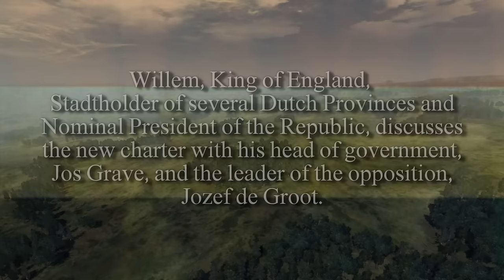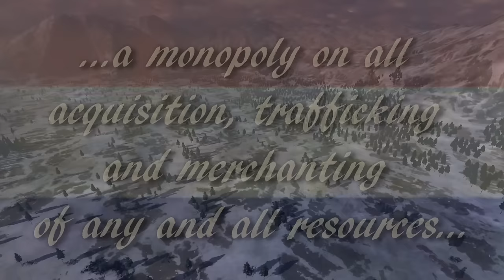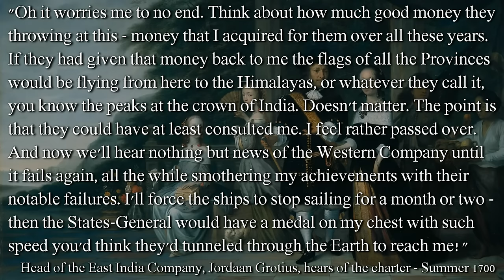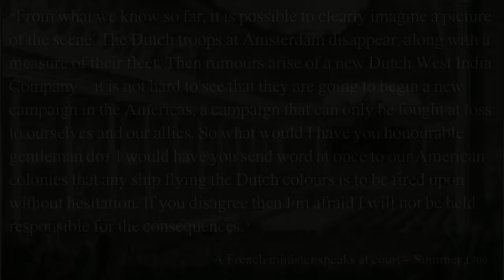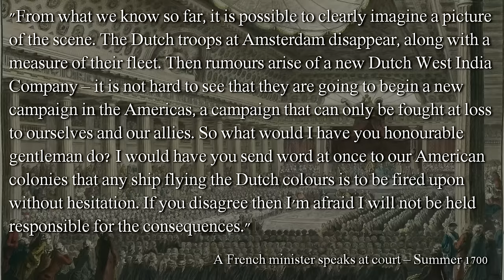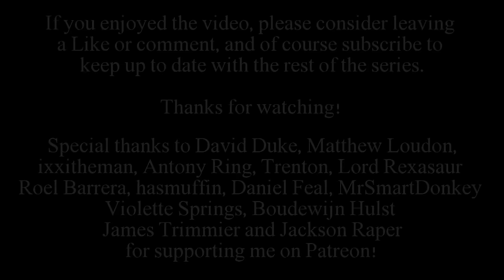Sinews of War Episode 1 - Empire Total War United Provinces NLP (DarthMod)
For the young nation of the United Provinces, the future can hold anything from global domination to absolute ruin. Hoping to tip the balance in their favour, they rely on two massive corporate entities, the East India Company and the newly formed West India Company, to conquer the world's markets by force.

Join me as I chronicle the fortunes of the Dutch people and their generals, directors and admirals all over the world, playing the great game of the European powers and playing to win.

This is a United Provinces narrative let's play for Empire Total War with DarthMod 8.0, on very hard/hard difficulty.

Play this game, Godless Tactics, I made it myself!